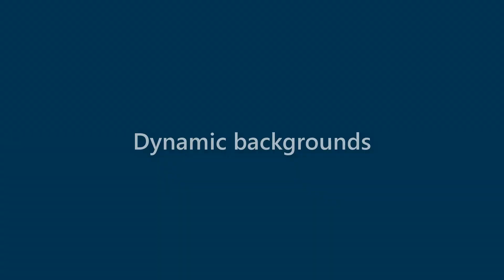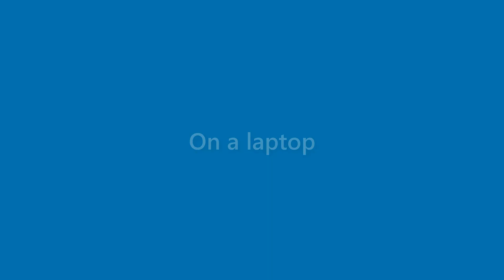Earnest Porter - appearance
Name Look - Earnest Porter - appearance. In this video we present "Earnest Porter" name look and feel in various scenarios.
This video will cover:
How does "Earnest Porter" look as a personal letterhead?
How does "Earnest Porter" look on a business card?
How does "Earnest Porter" look on a computer/laptop screen?
How does "Earnest Porter" look with different background colors?
How does "Earnest Porter" look with various fonts?